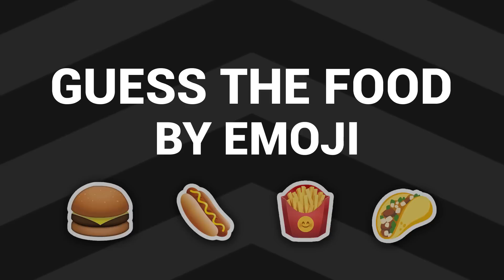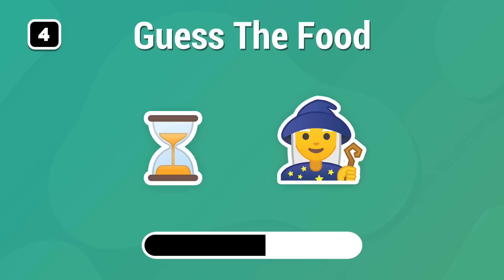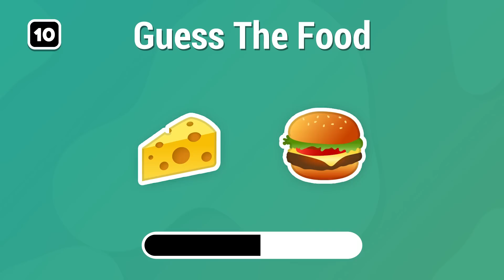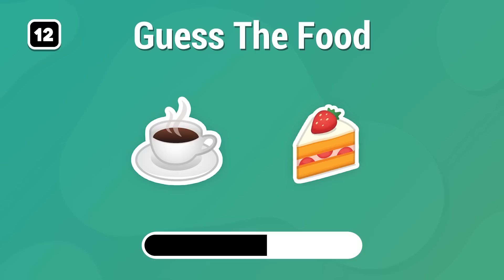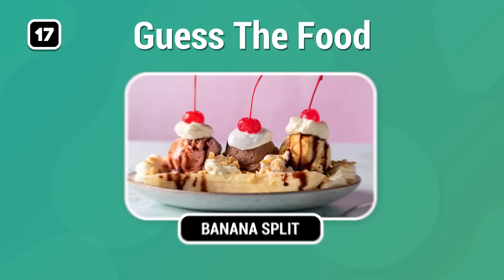Can You Guess The Food by Emoji? Emoji Quiz 2023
Welcome to a new Quiz Plug video! In today's video, we are playing a game called "Can You Guess The Food by Emoji? Emoji Quiz 2023". You only have 10 seconds for each question, so think fast! There are 20 different foods in this quiz so have fun!

How many foods did you guess? Let me know! 🔌

This quiz was made for your entertainment! Test your knowledge on the most popular foods with your friends and family! See who get's the best score!